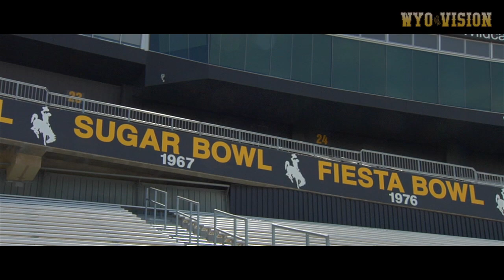Inside Wyoming Football with Craig Bohl (10.22.15)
The eighth episode of Inside Wyoming Football for the 2015 season. (Original Air Date: 10.22.15)